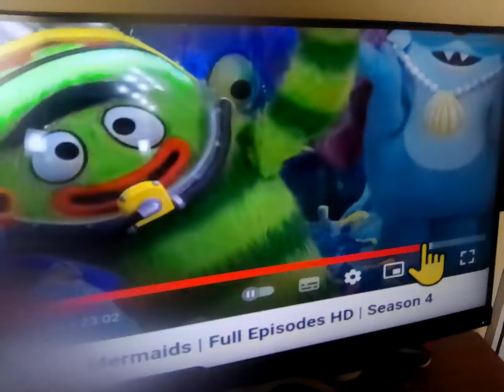7 March 2024